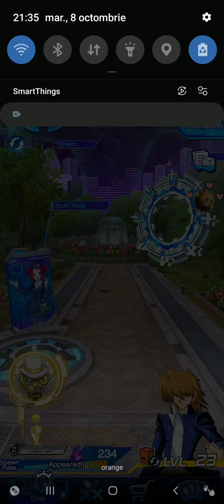YU-GI-OH GAMEPLAY best game